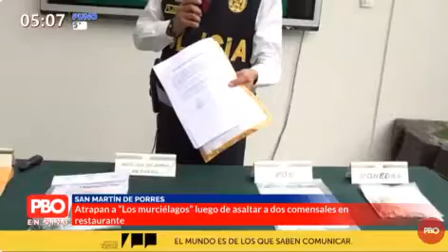DIVINROB, ATRAPAN A LOS MURCIELAGOS LUEGO DE ASALTAR AUN DOS COMENSALES EN RESTAURANTE